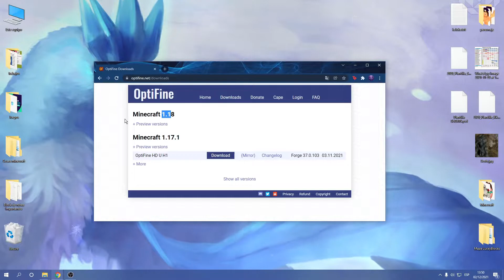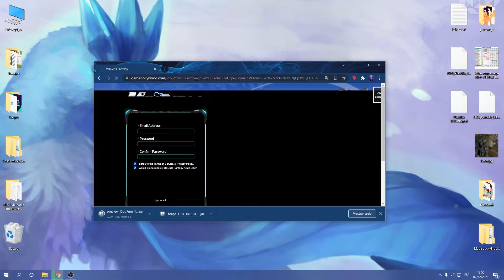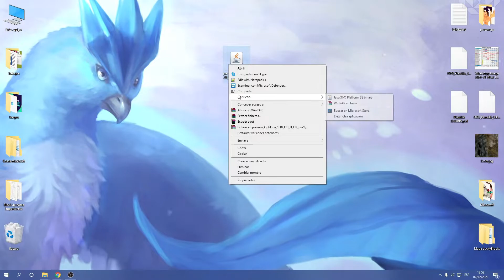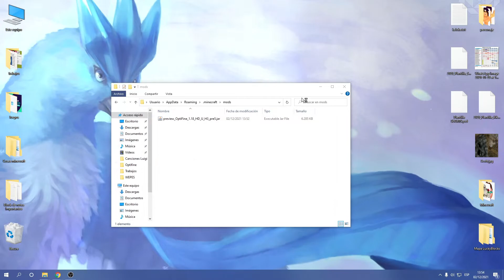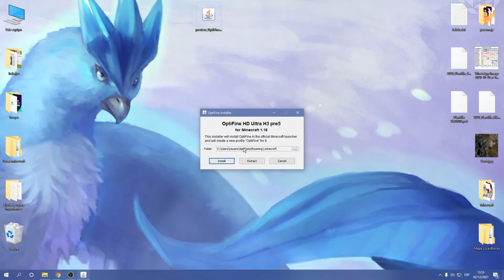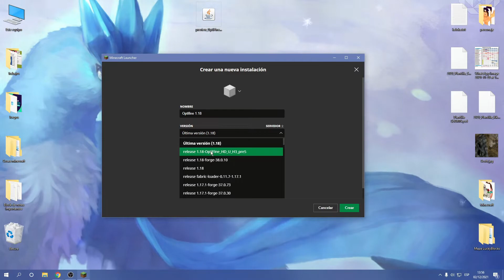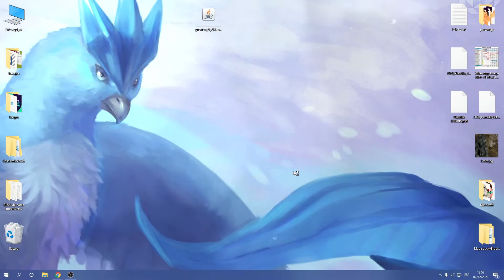OPTIFINE PARA MINECRAFT 1.18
🔴⚪🔴 Hola, soy Smader, nací en Perú y tengo 23 años. Este canal fue en principio para jugar solamente "MINECRAFT". Sé que hay muchísimas personas hoy en día que tiene un canal de  youtube, pero no todos le ponen empeño a sus videos y por eso estoy aquí, para marcar la diferencia 🔴⚪🔴

📛 [ LINK DEL Optifine para Minecraft #1.18 ]

📛 Cuales son las especificaciones de mi PC?

   Es una Core i5 de novena generacion, 2.9 ghz con una memoria ram de 8  gb y una tarjeta de video GeForce GTX 1650.